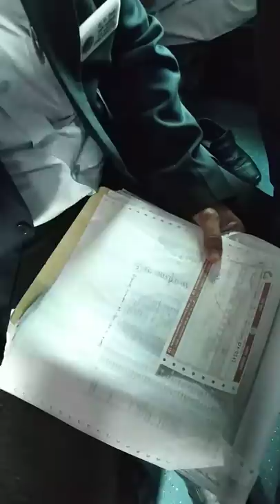How a army man treated in train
Train no 12423 B9 55 sale of ticket